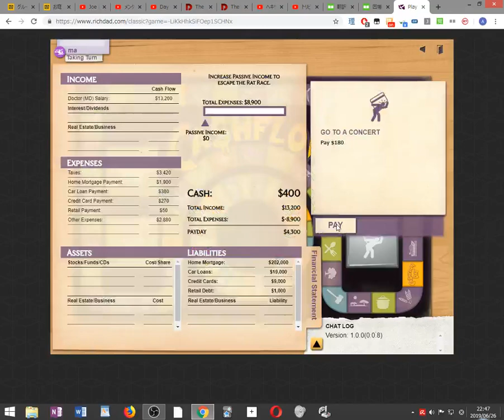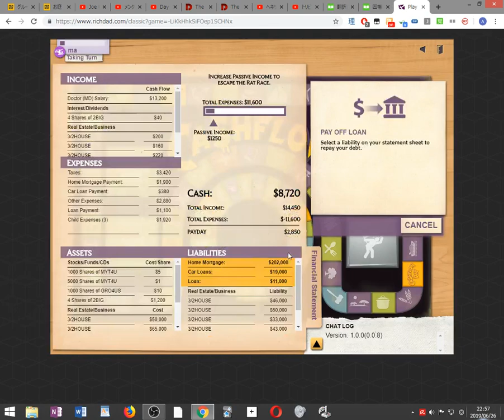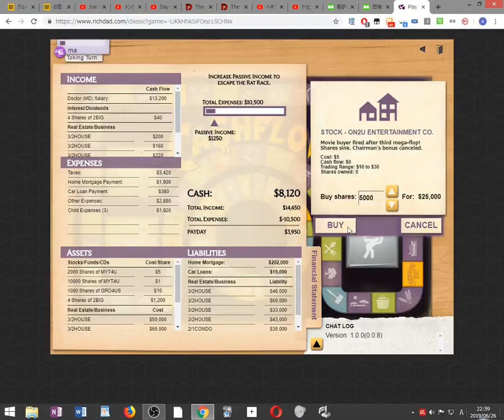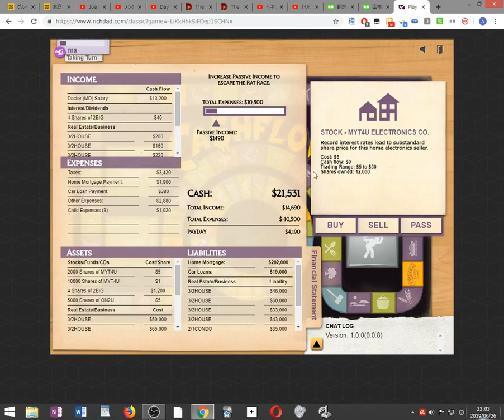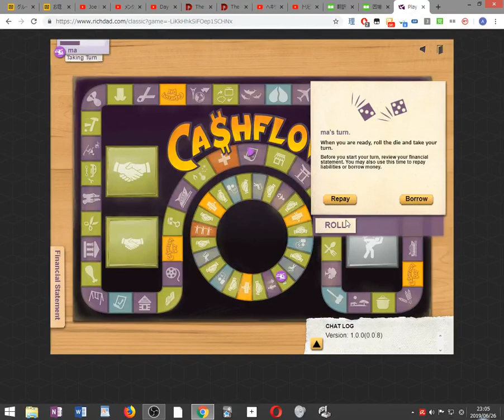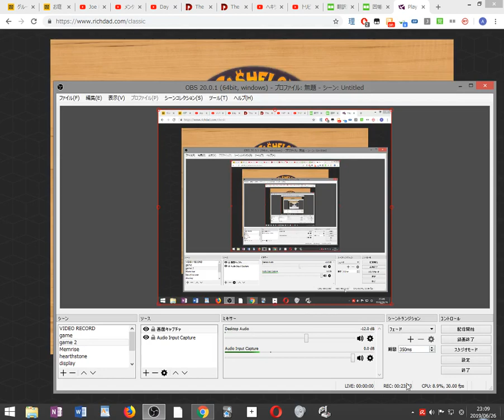Rich Dad Cashflow Online Game